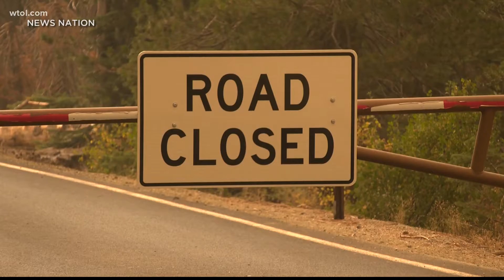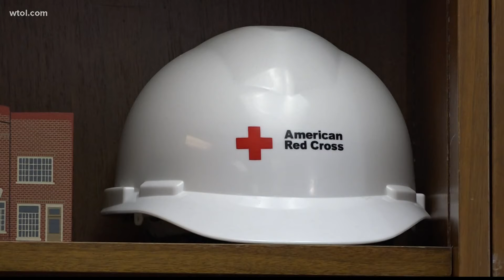Red Cross looking for volunteers, donations for residents impacted by California wildfires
The Red Cross says it only takes $5 for them to provide a blanket for those who lost their homes to the Dixie Fire and are now living in a shelter.